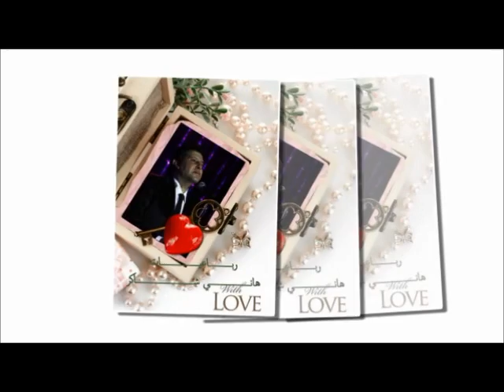Hany Shaker / هاني شاكر - ليه بحس بقوتك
صفحة هانى شاكر الرسمية | HanyShaker Official Page